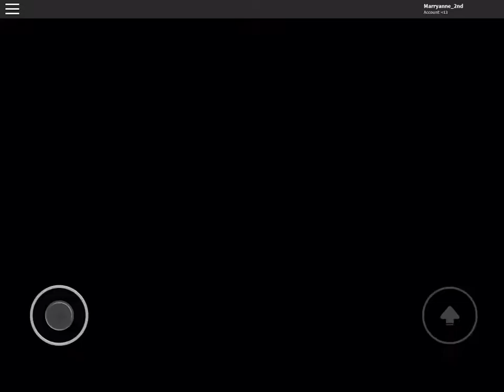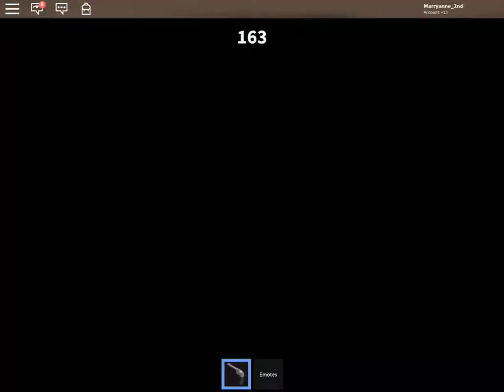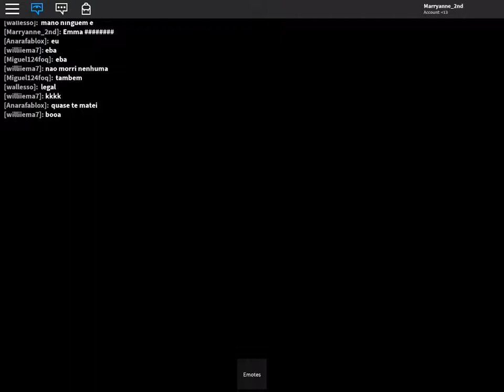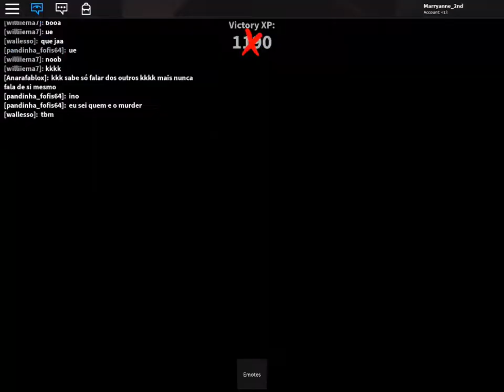Collab with Emma Flanagan pt 2